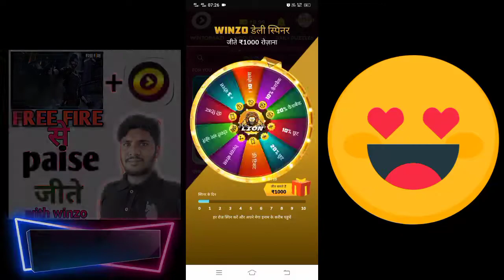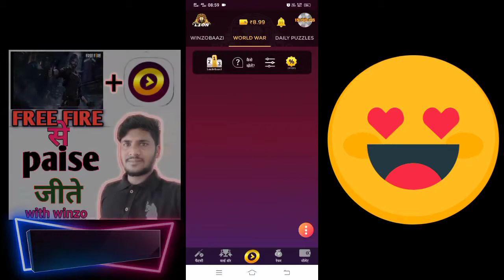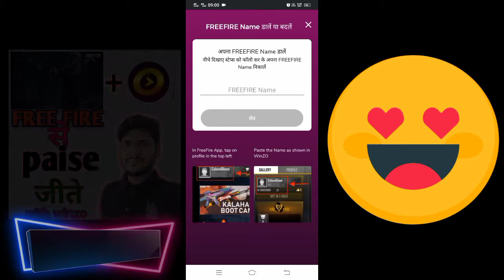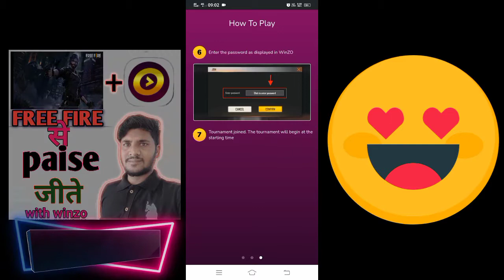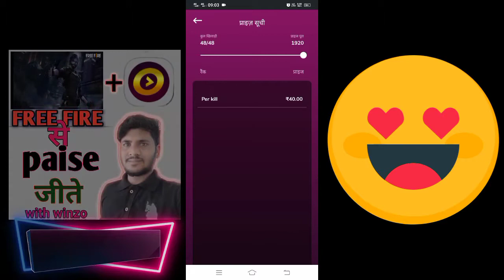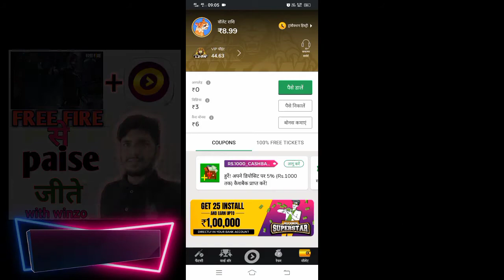winzo free fire tournament gameplay llWinzo free fire diamond ll winzo ll per kill-RS.40 l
Free fire game se paise kaise earn kare l Winzo gold app se game kaise khele l per kill-RS.40 l

my youtub instruments

Discription :-
                    Hello dosto aaj mai aapko ek jabardast app ke bare me batane wala hu jisse aap bahut sare paise earn ker sakte h o bhi sirf game khelker aapko jo bhi game pasand h usko Kel ker paise kama sakte ho aur aap logo ne mere thumanel me dekh hi liya hoga ki mai aaj aap logo ko winzo gold app se free fire khel ke kaise paise earn karoge jaise mai aap logo ko aaj wizo gold app ke bare me bataunga jisme aaj free fire game khelker kitne paise kama sakte h ta per kill Kitna paisa milega aur free fire turnament me kaise resister kare aur mai is app ka link discription box me de diya hu to aap waha pe jake is app ko download ker sakte h aur  jo bhi is channel me naye h o is channel ko subscribe karlijiye aur aapko ye video kaisa laga usko comment karke like ker dijiye to chaliye guy chalte h us app me

# freefireearnmoney